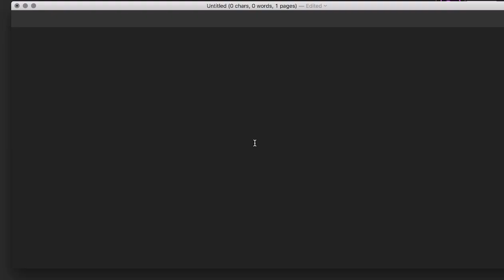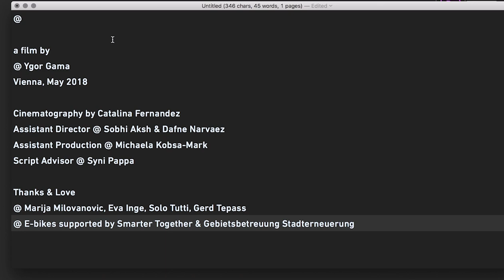Sun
A runner's high as the cool stainless spring gushes out.
Ein Runners-High als der frische Frühling - makellos - emporspringt